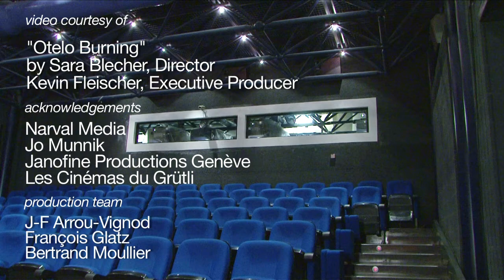Kevin Fleischer, film producer, South Africa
People think that producers are rolling in money, with a big cigar in a limo, and are exploiting the wonderful talents of actors and directors : the reality is quite different from the cliché !

The award winning drama and documentary film producer Kevin Fleisher explains the biggest challenges he faces in getting the film financed well before the production starts and in selling the film afterwards.

"I believe that at the end of the day the creative industries have to be a business. If you leave it to a market that does not have copyright protection what you'll have is amateur productions that can be distributed essentially for free, but the quality of the production will go down. I think it is naive to think that there is an industry without a commercial revenue."